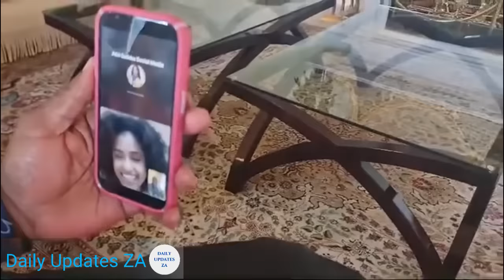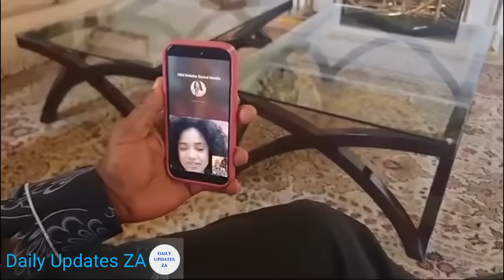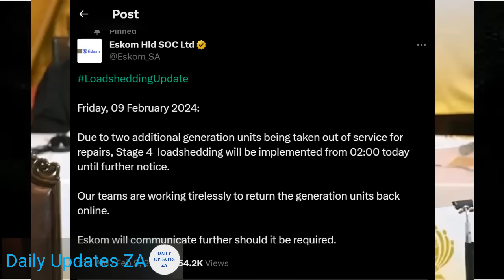Ramaphosa called Betrayer by Lekota before SONA2024. Tintswalo & More promises.